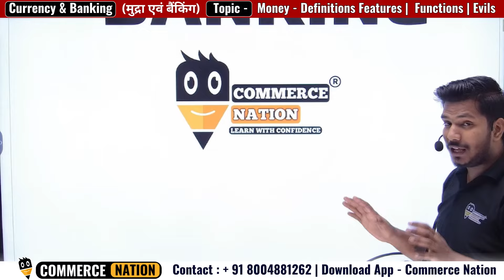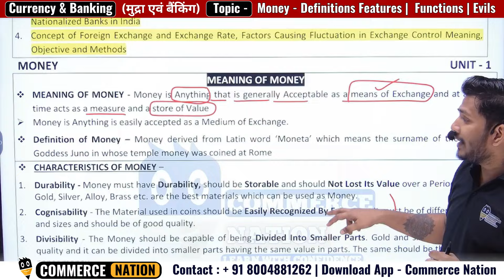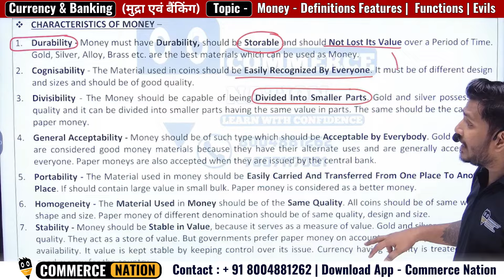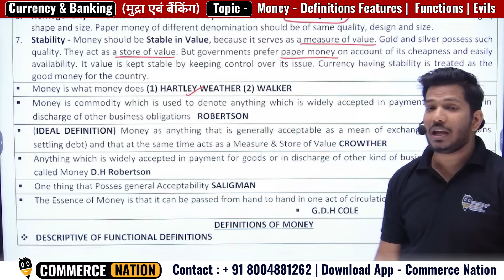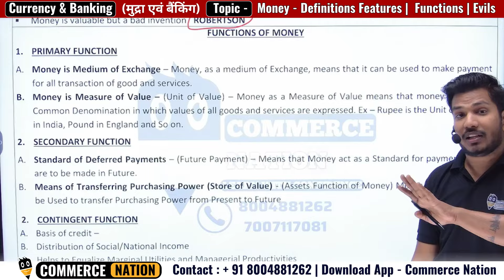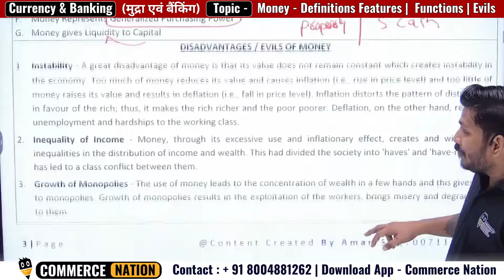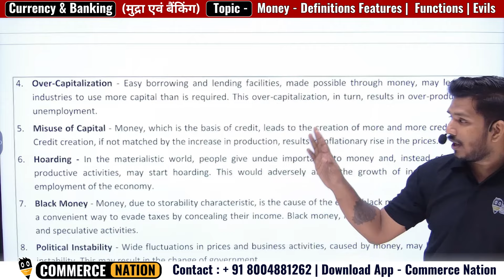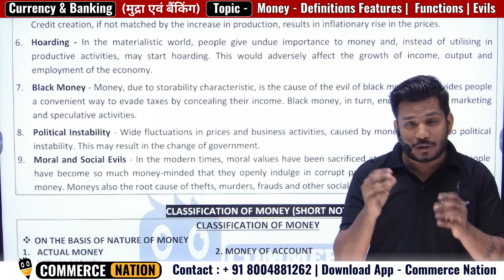Money Features Definitions Functions & Evils | Currency Banking & Exchange | Lucknow Bcom 1st Semest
Subject -Currency banking & Exchange

Topic - Money - Features, Definitions Functions, Importance & Evils

🔥 Step 1 - Playstore से College Nation  Mobile App डाउनलोड करें

📍 Location -  N4/25 Bhakt Nagar VIdya Bhawan Karaundhi Chauraha Varanasi

😎 Hello
आप हमारे Courses से जुड़ कर
MGKVP | HCPG | UP College | Luckhnow University | Kanpur University की तैयारी कर सकते हैं

👉 B.Com Semester (1st, 2nd, 3rd, 4th, 5th, 6th)
👉 BBA Semester (1st, 2nd, 3rd, 4th, 5th, 6th)
👉 BCA Semester (1st, 2nd, 3rd, 4th, 5th, 6th)